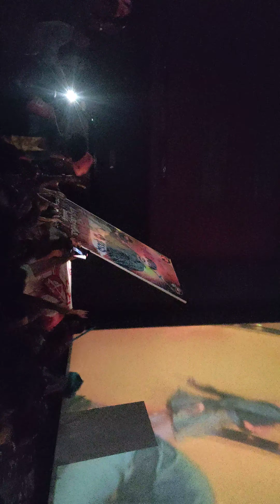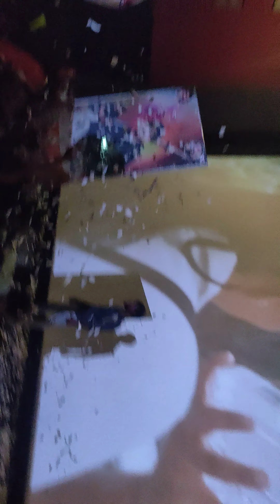1 January 2023